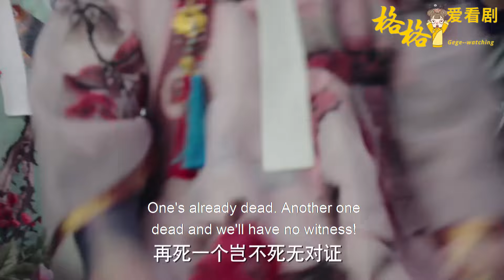小太監這一撞，瑯璍以為如懿徹底完蛋！如懿不慌不忙一句話逆轉局面，嚇的瑯璍魂都飛了！